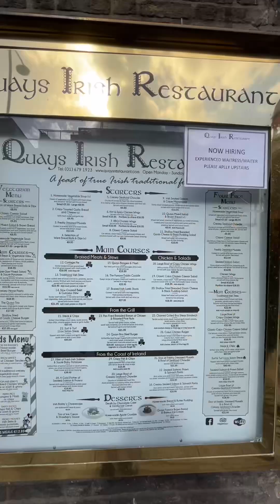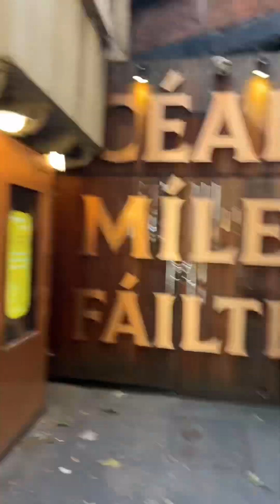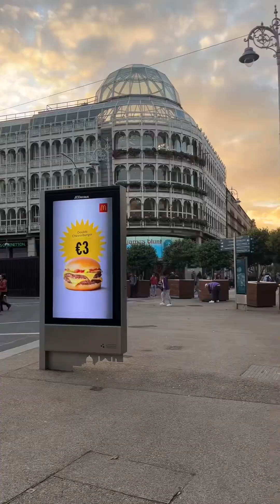Come with me to Dublin Ireland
Join me as I explore Dublin, Ireland, in this travel vlog! 🇮🇪 From strolling through the lively Temple Bar district to admiring the city’s sights at night and shopping at the renowned Brown Thomas department store, I share the highlights of my time in Ireland’s bustling capital.

While I enjoyed my stay, I recommend spending only 2-3 days in Dublin before venturing out to experience the stunning landscapes and charming towns that Ireland has to offer.

Watch this video for tips, insights, and a glimpse of what makes Dublin worth a stop on your Irish journey. ✈️

I am a 50+ travel and style enthusiast and I’m on a mission to make travel more accessible and fun for everyone especially our sister over 40 and I’d also like to spell the myth that women over 50 can’t be fashionable and stylish.

If you are a Black woman over 40, who loves, or aspires to solo travel, Meet up with me for a travel adventure. Book your spot here:

Theme Music used with permission and composed and Produced for BaldGirlWillTravel, LLC, by Roger Ryan for Roger Ryan music and Michael Gaines for MGE entertainment.

Grab one of my E-Books!

BaldGirlWillTravel: A Guide to Travel Safety and Security for Solo Female Travelers"

¿Como se Dice?  Practical Spanish Phrases & Words for Travelers

🌟Like my Glasses???

Your support is everything and I thank you so much for it.